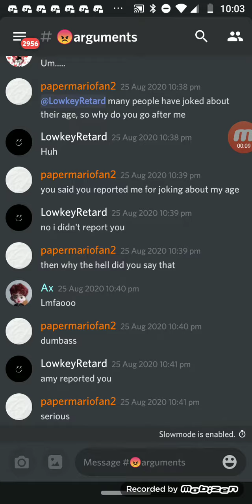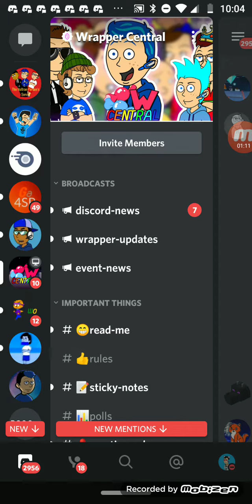Join Wrapper Central Discord Server